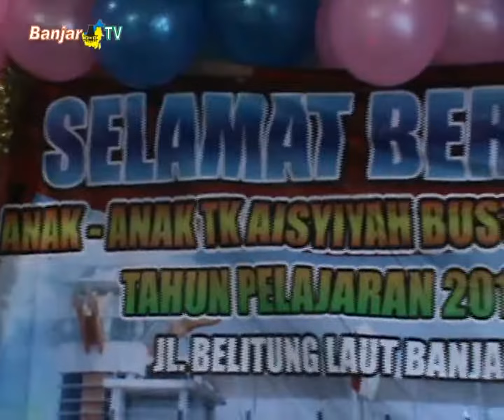PERPISAHAN TK AISYIYAH BUSTANUL ATHFAL 15 BANJARMASIN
TK Aisyiah Bustanul Athfal 15 Banjarmasin,  tahun ini sedikitnya melepas 34 murid. Harapannya anak yang telah berhasil diluluskan, dapat meneruskan sekolahnya dan menjadi anak yang cerdas serta berguna bagi nusa dan bangsa.